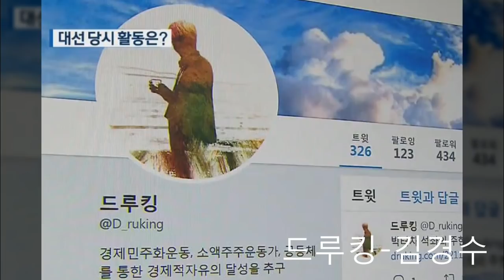드루킹-김경수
드루킹-김경수-파장은 일파만파-문재인 탄핵까지갈까?
애국의병 여러분 안녕하십니까?

어둠의 세력 밤의 세력...
달빛세력 moon의 거짓을 이기는
맑고 밝은 햇빛의 힘...
태극전단 데이너 김입니다.

대한민국은 드루킹이 만든 매크로 공화국입니까???

그럼 매크로가 뭘까요???

한번 클릭하면 댓글을 수백개나 올려주고...
한번 클릭하면 수백건의 추천도 자동적으로 올려주는 악성 여론조작 프로그램이라고 합니다.

즉, 포탈사이트 네이버에 정치뉴스가 올라오면...
자신의 정치성향에 맞으면 댓글을 한방에 수백개 올려주고...
자신의 정치성향에 맞는 댓글에도 한방에 수백개 추천주는...

비 정상적인 댓글폭탄 올려는 기계
비 정상적인 추천폭탄 올려는 기계라는 겁니다.
(물론 컴퓨터에 설치하는 프로그램입니다.)

사건의 발단은...
이 사건은 2018년 1월 18일 청와대 국민청원 게시판에 ‘포털사이트 네이버 철저한 수사 필요’
라는 청원이 올라오면서 이슈화되기 시작했다.

청원인은 “네이버 댓글 중 상당수가 조작으로 강력히 의심되는 정황이 너무나 많이 발견된다”며
“매크로인 것으로 추정되는 비정상적인 댓글과 이를 추천되는 현상에는 네이버측의 협조가 의심된다고 했다.

청원은 1월 17일 유튜브에 올라온 ‘네이버 추천 올라가는 속도...’라는 동영상 제시했다.
"평창올림픽, 남북 한반도기 앞세워 공동 입장" 관련 기사에 달린 비판 댓글의 추천 수가 2분 30여초 만에 1,762개에서 2,516개로 750개가량 증가하는 모습이 담겨 있다.

메가톤급 충격적인 청원이라 21만이 넘는 네티즌이 동의했고 청원에 서명한 네티즌의 다수는 문빠로 추정된다.
이에 추미애는 2018년 1월 17일 "익명의 그늘에 숨어 대통령을 '재앙'으로 부르고 문지지자를 농락하는 것은 명백한 범죄 행위"라며 "아무런 조치도 취하지 않고 묵인, 방조하는 네이버의 책임도 묻지 않을 수 없다"고 강력하게 비판했었다.

따블당은 "네이버에 기사 게재 즉시 일사불란하게 악성 댓글을 등록해 조작하는 방식이 국정원 댓글 부대와 매우 흡사하다"면서
"불법적으로 매크로를 사용하거나 조직적으로 타인의 계정을 사용하고 경비를 지급해 댓글 조작으로 여론 형성에 영향을 줬다면
엄중히 처벌해야 한다"고 밝혔다.

따블당은 문정권에 조직적으로 저항하는 보수측 댓글부대라고 착각한 모양인데???
애국 보수우파를 사칭한 댓글조작단 배후가 친노핵심 김경수였었다니???
대선 전부터 댓글 작업, 사실이 확인되면...

그 파장은 이 부도덕한 정권을 완벽하게 침몰시킬 수 있을만큼 파괴력이 충격적이다.
어떤 매체는 "빨간불 켜진 김경수"란 기사를 올렸다.

인터넷 포털 문정부 비판성 댓글에 "공감"을 클릭 해 여론 조작을 시도했다 구속된
네티즌 3명이 더불당 당원으로 밝혀져 충격!!!

그 배후에 ‘친노핵심’이며, 문가의 측근이었던 김경수였다고 TV조선이 14일 보도했다.
그 파문은 일파만파로 퍼져나갔다.

김어준이가 키워준 댓글 공작사건에, 민주당 추미애도 수사 강력촉구
당초 이 사건은 따블당이 문제를 제기, 경찰 수사로 이어진 것이었다.

온라인에서 의혹이 불거지자 따블당이 경찰에 수사를 의뢰했고...
문빠 김어준도 나팔불어 여론 조작 의혹을 다루며 논란을 일파만파로 키워나갔다???

친문이며, 문빠인 네이버도 화들짝 놀라,
국민청원 올라온 지 하루만에“진상을 밝혀 달라”며 분당경찰서에 수사를 의뢰했다.

여기에 ‘김어준’도 거들고 나섰는데...
김어준은 SBS의 "김어준의 블랙하우스" 이슈 브리핑에서 8분간 집중적으로 댓글부대가 여전히 활동하고
있을지도 모른다는 정황을 최근에 문제를 제기한 사람이 바로 본인이라고 까댔다.

그러나 정작, 댓글부대가 민주당 당원으로 밝혀지며 사건은 대반전...
야당 또는 반문 잡으려던 따블당 또는 문빠진영은 역풍을 맞았는데...

민주당 당원의 경악스러운 댓글 공작에 대해 민주당은 배후가 누구인지 국민에게 직접 밝히라는...
공격과 추미애가 악성 댓글은 명백한 범죄행위라 했는데 결국 그들 논리대로 따블당 대표인 추미애는
스스로 범죄자 집단이요, 본인은 법죄집단의 수괴임을 선언한것인가???

TV조선 갈무리
TV조선, 댓글사건 배후가 따블당 의원 김경수라고 폭로...
그런데 이 사건은 또 한 번의 반전을 맞이하고 있다.
TV조선이 14일, 이 사건의 배후에 따블당 의원 김경수가 있다고 보도하면서 부터이다.
김경수는 친노 중의 핵심이고 문재인의 최측근이 아니었던가???

그래서 이번 지방선거에서 경남을 탈환하겠다고 벼르면서 김경수를 경남도지사로 출마하게 한 것이다.
그야말로 문재인의 심장이나 다름없는 그 김경수가 이번 댓글 사건의 배후로 지목되면서 사건은 일파만파 커지고 있는 것이다.

TV조선은“인터넷 댓글을 조작한 민주당원 3명이 경찰에 붙잡혔고, 민주당 현역 국회의원이 개입한 정황도 확인 됐다”
보도한 바 있는데 “그 '댓글 공작팀'의 주범과 수백건의 문자를 주고받은 여권 인사가 문재인의 복심 김경수라고 확인보도했다.

TV조선은 이어 “경찰이 떠불당원 48세 김모 씨 등 3명을 긴급체포한 건, 지난달 압수수색 당시 이들의 집요한
증거인멸 시도 때문이었다”고 밝혔다.

“이동식 저장장치인 USB를 변기에 빠트리는 등 디지털 기록들을 황급히 지우려 한 것”이라는 것이다.

‘드루킹’이라는 필명으로 네이버에 시사 블로그 ‘드루킹의 자료창고’를 운영하던 김모(48)씨는 블로그 소개란에는 좋아하는 것으로 ‘원칙과 상식’이, 싫어하는 것으로 ‘친일파, 이승만과 그 후예들 독사의 자식들’이 언급돼 있다. ‘나는 진실을 찾는 사람들을 위하여 지혜의 힘으로 삿된 어둠을 깨트린다’는 문구도 있다고한다.

해당 블로그는 이날4일 오후까지 누적 방문자가 984만여명에 달할 만큼 인지도가 높았으며, 2009년과 2010년 시사·인문·경제분야 ‘파워블로그’로 선정될 정도로 영향력이 컸다.

그는 민주당에 주기적으로 당비를 납부한 ‘권리당원’이었고, 지난해 19대 대선을 앞두고 문재인을 온라인에서 공개 지지했다.

그해 12월까지만 해도 블로그에 ‘나는 노무현의 지지자, 문재인의 조력자이며 문의 시각으로 정국을 본다’는 글을 올리는 등 여전한 친문 성향을 드러냈다.

그런데 “경찰이 압수수색을 통해 확보한 디지털증거자료 분석과정에서 뜻밖의 정치권 인사를 포착했는데, 김씨의 스마트폰에서 보안 메신저인 '텔레그램'을 통해 따불당 김경수와 수백건의 메시지를 주고받은 사실을 확인”했다고 밝혔다.

TV조선은 사정당국 관계자의 말을 인용하여 "김 씨가 김경수와 연락할 때 문자든 전화든 텔레그램만을 이용했다"며 보안에 극도로 신경 쓴 모습 이었다는 사실도 밝혔다.

그런데 “두 사람이 메시지를 주고받은 시점은 지난해 대선 이전까지 거슬러 올라가는 것”으로 알려졌으며 “경찰은 압수물 분석을 통해 댓글 작성과 추천 등 추가 여론조작 시도 사실이 있는지 조사중”이라했다.

따블당 김경수의 개입이 사실로 확인되면 이 사건은 대선전부터 시작되었다는 점에서 문재인이 적폐 대상으로 몰았던 ‘국정원 댓글사건’보다 훨씬 파급효과가 크기 때문에 탄핵으로 갈 수 밖에 없을 것이다.

김경수는 14일 저녁, 국회에서 긴급기자회견을 열고 '민주당 당원 댓글공작'에 연루됐다는 보도와 관련해 전면 부인했다.

김경수는 “저와 관련해서 전혀 사실이 아닌 내용이 무책임하게 보도된 것에 대해 유감을 표한다”면서 "문제의 당원이 지난 대선때 자발적으로 돕겠다고 해놓고 뒤늦게 무리한 대가 요구하다가 받아들여지지 않자, 반감 품고 불법적 매크로 사용해 악의적으로 정부를 비난한 사건"이라고 주장했다.

아, 그래? 그럼...
최소한 지난 5 9 대선에서도 이 불법 매크로를 악용한 여론 조작을 방조 또는 악용했던 걸 김경수 스스로 확실히 인정하는거 맞지???
김경수 스스로가 거기까지는 인정하고 확인해 주는거 맞지않은가??? 이러니 5 9 대선이 문제인게지???

"김경수... 해명도 변명도 필요없소." 걍...소설 쓰지말고...
"간단하게 자신의 핸드폰에 있는 댓글 조작범들과 주고 받은 문자내용을 모두 공개하면 될 것 아니오???

이제부터는 진실과 거짓의 게임이다.
경찰과 검찰은 디지탈 포렌식 보고서를 국회에 제출하고 언론에 공개하라...

적폐청산이 문재인 정권의 모토인 만큼...
김기식도...
김경수도...
문재인도...

사실을 밣켜라...
진실을 밣켜라...
사실이면, 너희들이 주장하는 적폐청산 차원에서...
부정으로 축적한 전 재산을 국고에 환수조치하고
모든 공직에서 스스로 물러나야 할 것을 국민은 요구한다!!!